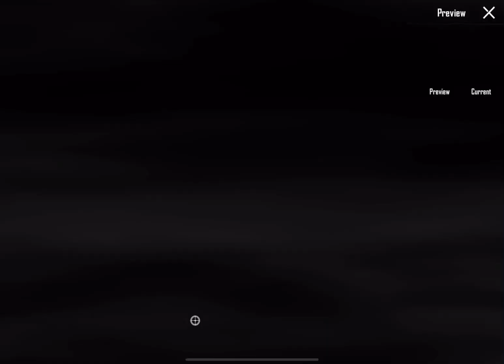LUCKIEST BUGATTI||SPIN EVER||60 UC TRICK||2 CARD||LOOT PUBGM 😍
Previous videos
Social Media
●Device iPad Pro M1 Chip 2022
●Server Middle East
●5 Finger Claw with Gyro Always on
●CrazzzyGaming
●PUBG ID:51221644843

pubgworldsbestaccount
PubgMobileUC
pubgpro
PubgMArab
PubgMobile Pakistan